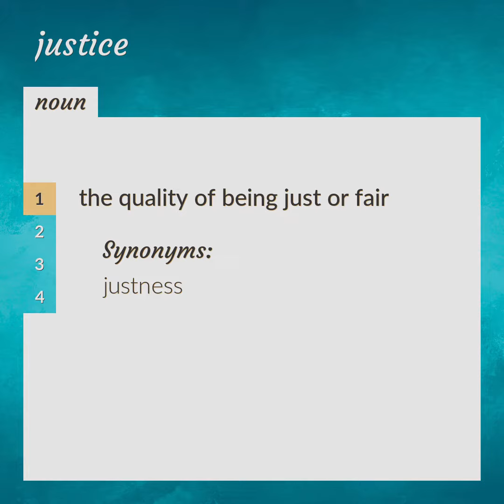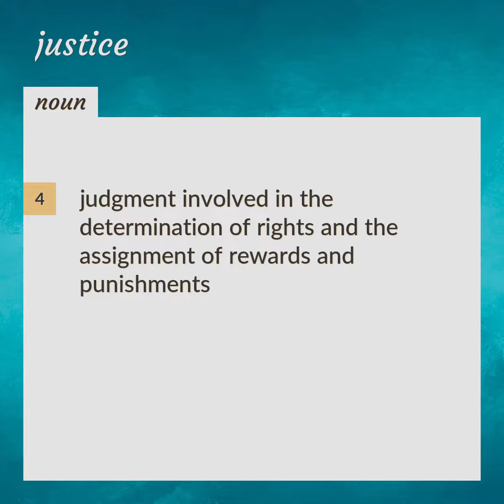Justice | meaning of Justice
What is JUSTICE meaning?